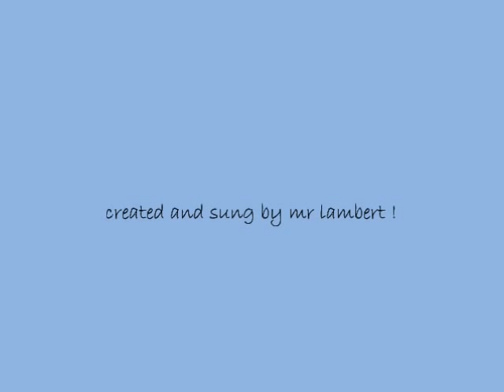Reggae - Mr Lambert - Way About The Herb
new from mr lambert